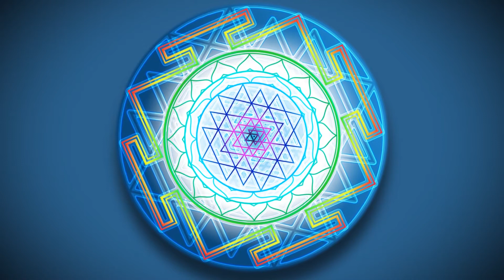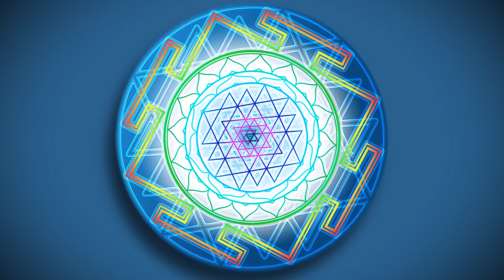Amaram hum Madhuram hum - Mantra Meditation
A 30 minute meditation practice using the Sanskrit mantra, "Amaram hum Madhuram hum", meaning I am eternal presence, I am pure and free. Listening and following the guidance of this practice, we are led through the evolution of the practice, the refinement of the space. Shikhaa also pinpoints the resistance that arises to not stay focused and keeps the attention on the mantra and the space between the repetitions of mantra, in order to attend the silent awareness that is ever-present.